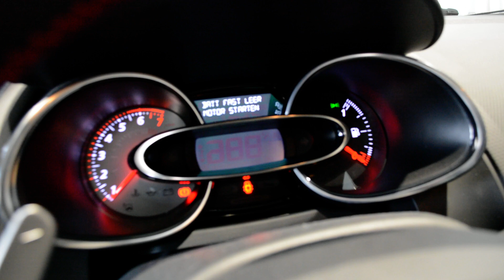2019 New Renault Clio R.S. Exterior and Interior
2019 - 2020 New Renault Clio R.S. Energy TCE 200 EDC Exterior and Interior. Exterieur.